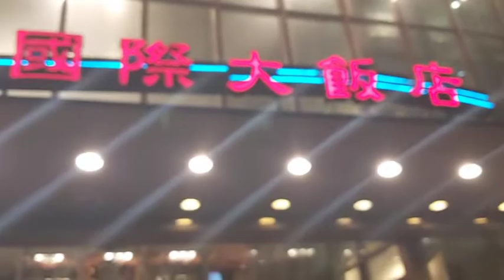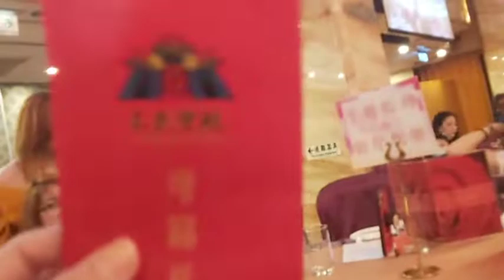HAPPY CHINESE NEW YEAR 2021 IN TAIWAN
chinise newyear 2021 in taiwan..